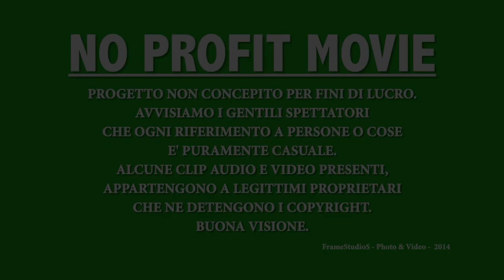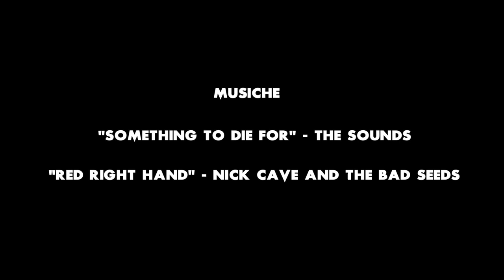Scream: Italian Tribute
Voce di Ghostface : Carlo Valli
Scritto e Diretto da : Christopher Allari
Interpreti : Irene Tenca, Sara Piras e Damiani Bonatti
Riprese di : Nereo Bumci e Damiano Bonatti
Aiuto Regia : Luca Trentini

Con questo cortometraggio si vuole rendere omaggio alla saga di Scream, diretta dal nostro compianto maestro dell'horror Wes Craven e concepita dalla mente dello sceneggiatore Kevin Williamson.
Nel cortometraggio è ospite la voce italiana di Ghostface, Carlo Valli che ci ha onorato della sua presenza doppiando, appunto, l'iconico killer di Scream.
Questo progetto è stato prodotto non per fini di lucro.